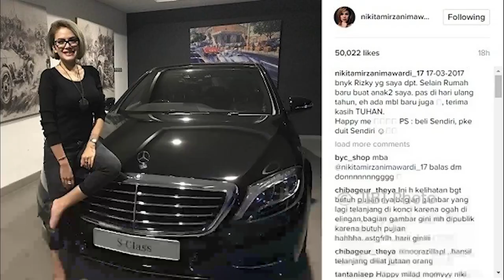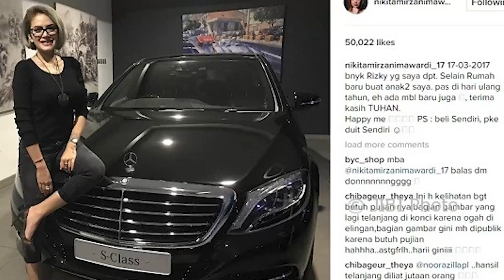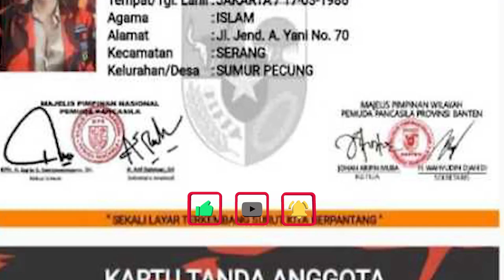Nikita Mirzani Resmi Jadi Anggota Pemuda Pancasila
Artis Nikita Mirzani melalui akun Instagram pribadinya mengumumkan resmi menjadi anggota organisasi masyarakat (ormas) Pemuda Pancasila (PP).

Nikita Mirzani mengunggah foto dirinya tengah bersama Ketua PP Provinsi Banten dan kartu tanda anggota Pemuda Pancasila.

Wanita yang kerap dipanggil Nyai itu pun mengungkapkan kesediaannya aktif terlibat dalam organisasi seperti menjadi kader Pemuda Pancasila.

"Saya siap berorganisasi," tambahnya.